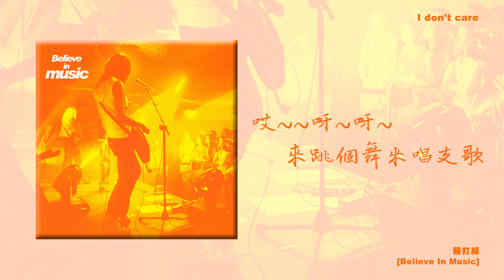【Official Audio】蘇打綠 Sodagreen - I don't care 歌詞版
作詞：青峰
作曲：青峰

空的房子濕的鞋子髒的襪子疊滿碗盤的流理台 還有
沒吃完的午餐沒倒掉的垃圾就快要枯死的盆栽 還有
空的身體濕的過去髒的記憶疊滿心裡的不愉快 還有
自找的麻煩吃不完的垃圾就快要悶死的腦袋
哎~~呀~~~ 太多自找太多思考太多枝微末節的思考
哎~~呀~~~ 來跳個舞來唱支歌來閉上眼 生命就先來浪費

海比大地 天比大海 想像比蒼穹 更遼闊更無限
靈魂使想像 愛使靈魂 我自己使愛 變遼闊變無限

空的房子濕的 *#$%^& 啦啦疊滿碗盤的流理台 還有
自找的麻煩吃不完的垃圾就快要枯死的腦袋
哎~~呀~~~ &*#!$@^ 太多煩惱太多枝微末節的思考

你藏在我衣服的針線裡面
我藏在你口袋裡面